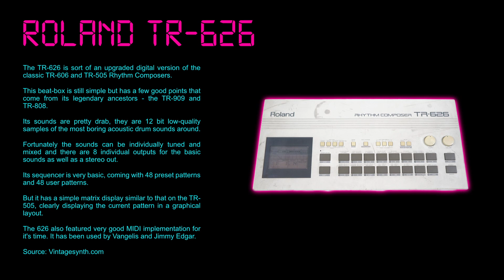1 Loop, 25 Drumkits Day 23: Roland TR-626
►► Download the FREE 80s Drum Machines Sample Pack here (no email required)

If you dream about becoming a Synthwave Black Belt (advanced producer), I run a community of synthwave producers on Discord where you'll find support and peers to help you on your journey. This is a FREE community but it is exclusive. Only those actively seeking to build their skills will be allowed in. If this sounds like you, fill out the application form

Over here at Synthwave Dojo we believe that practice and training develops production and musical skills.

Over the next 25 days we'll post the same music loop with a different drumkit each time. The focus will be EQ, compression, FX and sound design.

Drums: Roland TR-626
Bass: Prophet V (Arturia)
Pad: Korg Polysix
Arp: Juno V (Arturia) .